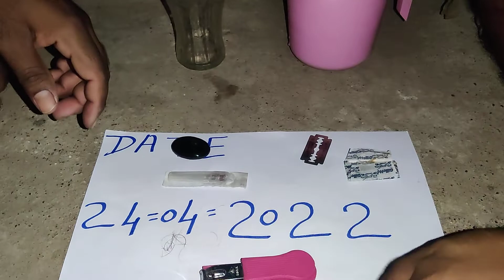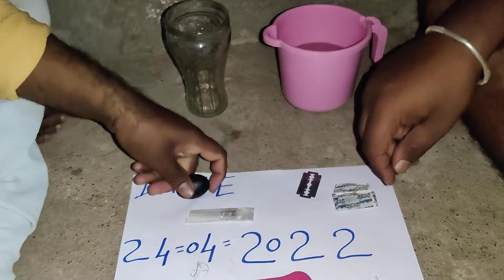sulemani hakik pathar original available real call me b7498993327